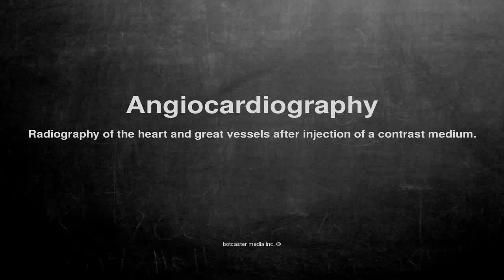Medical vocabulary: What does Angiocardiography mean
What does Angiocardiography mean in English?